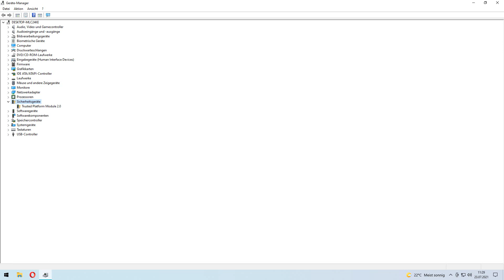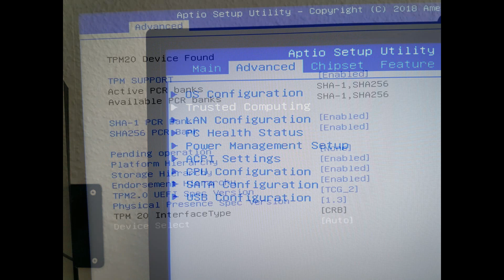Frage zu Aktivierung zu TPM bzw PPT Modul im American Bios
Meine Technick für die Aufnahme

Microfon Arm
logitech Z333 2.1
Lautsprecher-System
mit Subwoofer